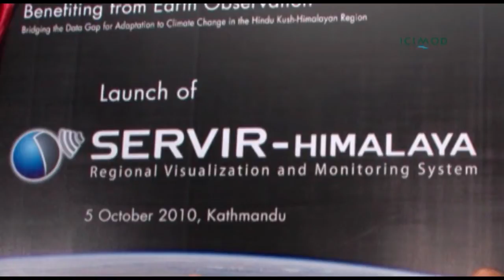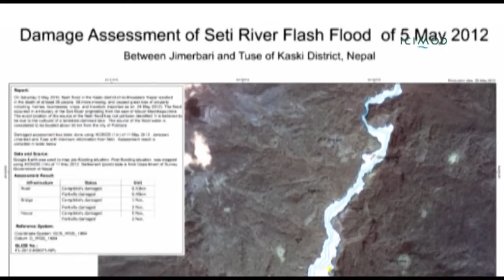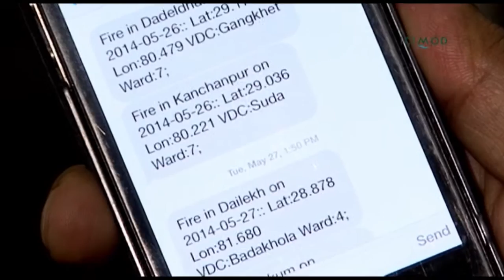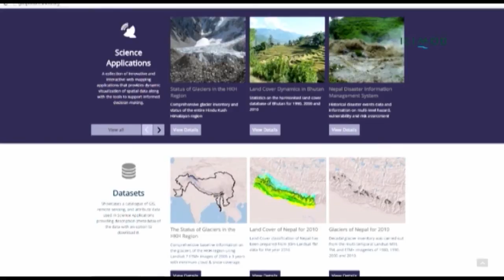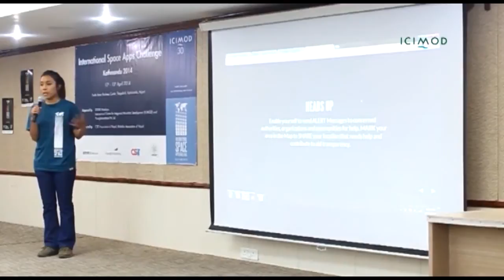SERVIR Himalaya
SERVIR connects space to villages by generating geospatial information, including Earth observation data from satellites, geographic information systems, and predictive models useful to developing countries. SERVIR is a joint development initiative of the National Aeronautics and Space Administration (NASA) and the United States Agency for International Development (USAID), working in partnership with leading regional organizations around the globe. SERVIR helps those most in need of tools for managing climate risks and land use. SERVIR’s activities in the Hindu Kush Himalayan region is implemented by ICIMOD under the flagship of SERVIR-Himalaya.